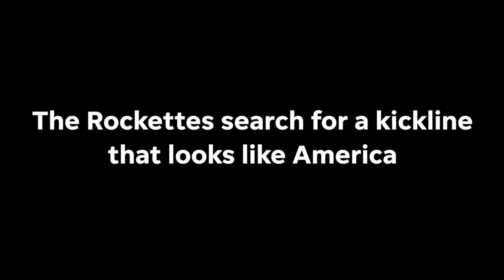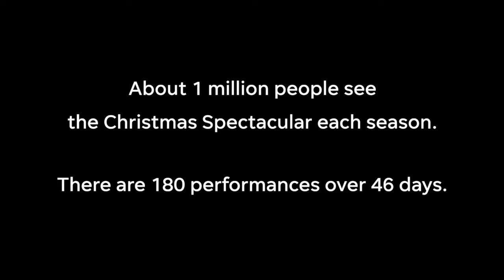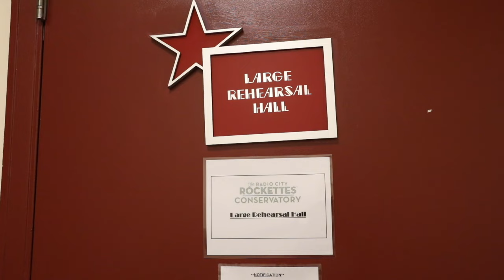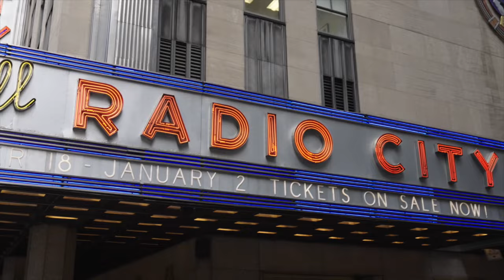The Rockettes: Auditioning for the World's Most Famous Kickline (Documentary)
They’re America’s most quintessential dance group, delighting holiday audiences with high-kick precision for 90 years at New York’s Radio City Music Hall. But the high-kicking lineup of the Rockettes has never fully represented our country when it comes to diversity.

This year, the Rockettes set out to change that, launching a series of new efforts to include dancers of color in its audition process with the goal of diversifying its famous line. We spent months following the audition process – and the surprising results reflect America’s essential, ongoing work to infuse equity into every pillar of its identity, from the arts to the workplace, from the schoolroom to government.

As you follow the journeys of aspiring Rockettes, you’ll learn about the barriers that have faced America's dancers of color, how change is slowly happening, and why that change is essential for us all – from those in the business of dance, to the people in the audience, to a young child who dreams of one day stepping onto the stage.